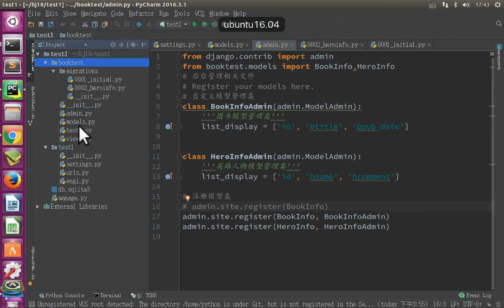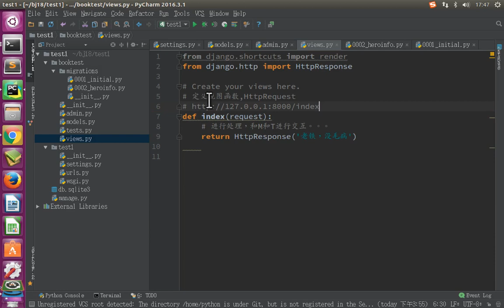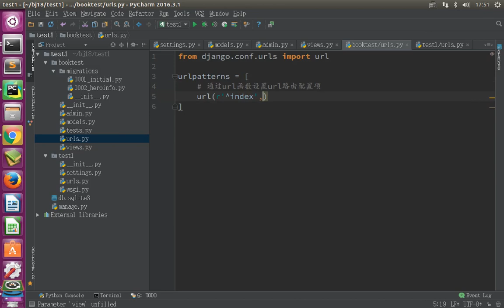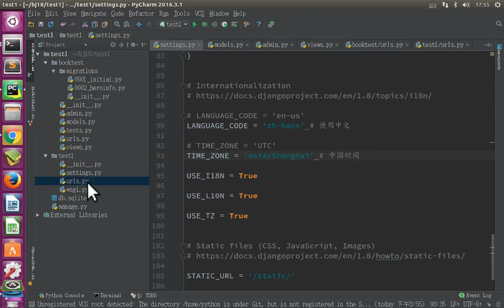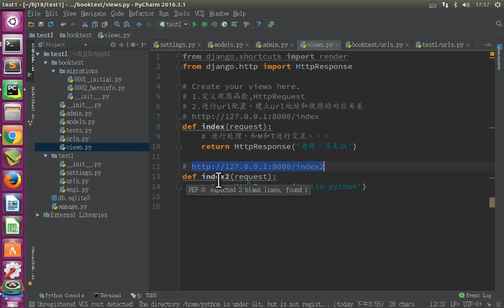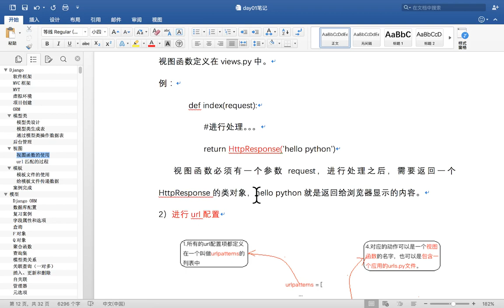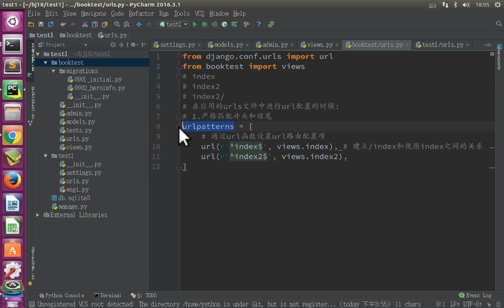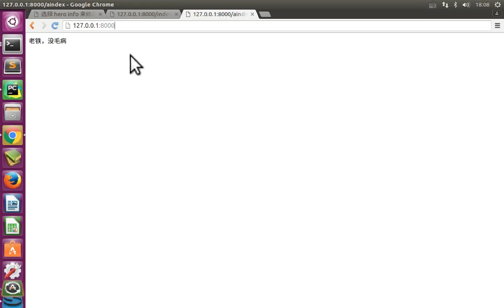11 Django框架丨02 Django的基本使用丨06 视图 使用